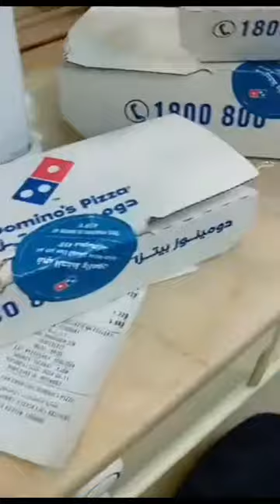Vlog#538 Highlights #21 ( Ash brown )( meduime blonde)